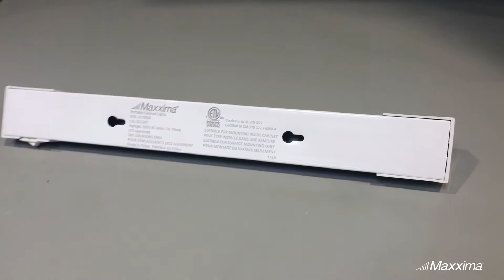MaxximaStyle: LED Under Cabinet Lights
Provide light to any area with our 12, 18, and 24 inch under cabinet LED light fixtures. This white light fixture features a white frosted diffuser to evenly distribute light. By using the included screws and keyhole slots on the back of this fixture, it is easy to install / mount in any area. The included 5 foot, detachable, snap in power cord provides more than ample length to plug into any outlet. On the front, an on/off switch providing direct access to turn lights on or off; additionally, you can leave the switch in the “on” position and control from a wall switch or timer (sold separately). LED Under Cabinet Lighting is perfect for kitchens, bathroom, closets, pantries or wherever additional light is needed. It’s compact, low profile design, only 1.25” deep; makes it the perfect lighting solution for areas with limited space. ETL Listed and Energy Star Rated, this under cabinet light fixture comes with a 5-year warranty.

5 Foot Detachable Cord Included
Wall Anchors and Screws Included
Polycarbonate Body